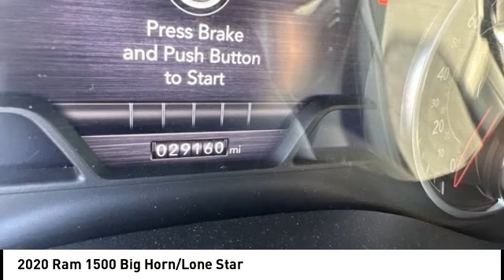2020 Ram 1500 Cedar Falls IA UDX21458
2020 Ram 1500 Big Horn/Lone Star